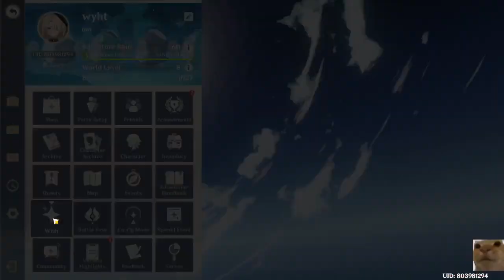furina quick wish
start 25 pity got at like 75 win5050